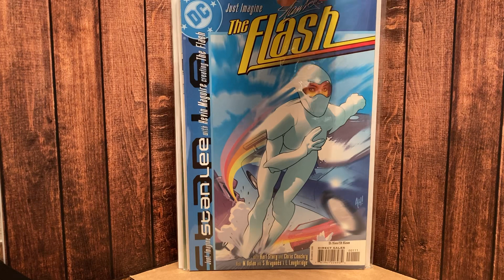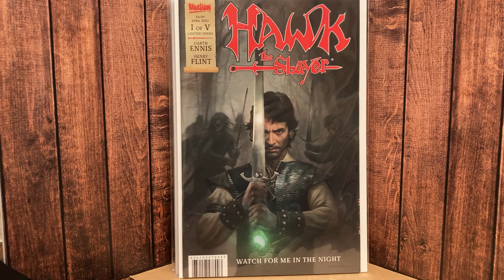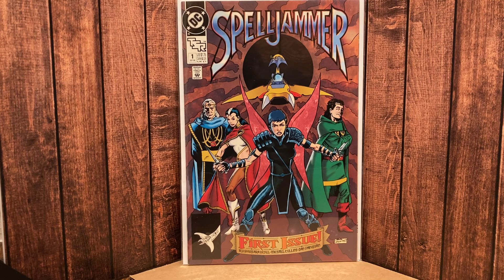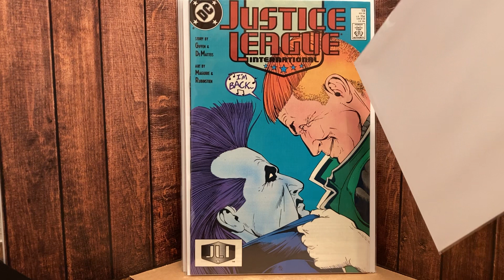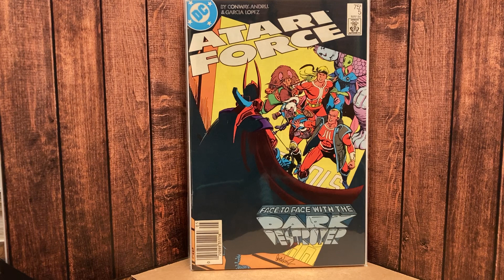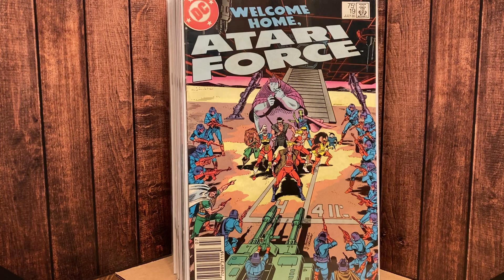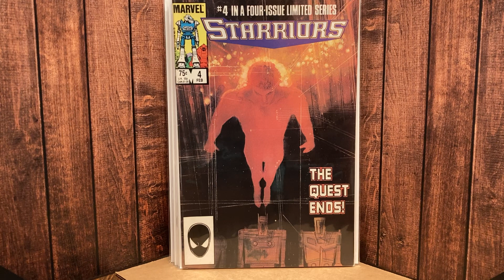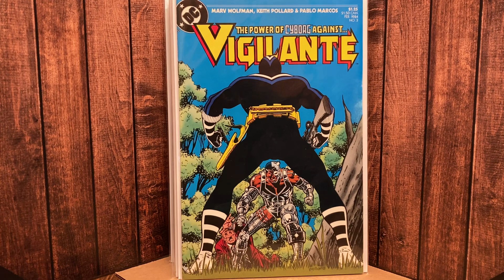The Pickle Barrel, you all!! God Bless You!!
EPISODE:#54 Comics That Makes You Hmmmm!!!